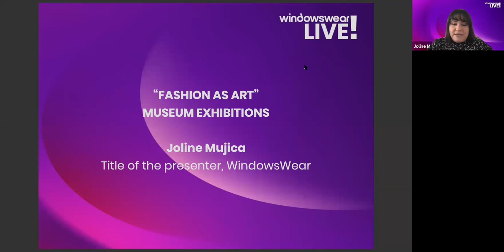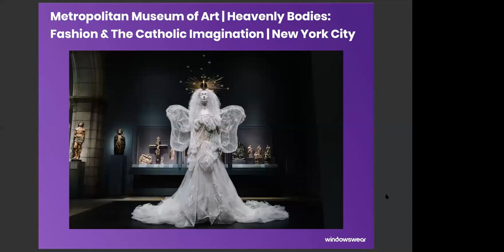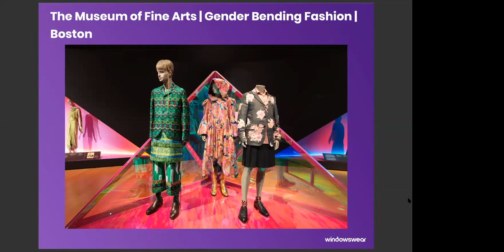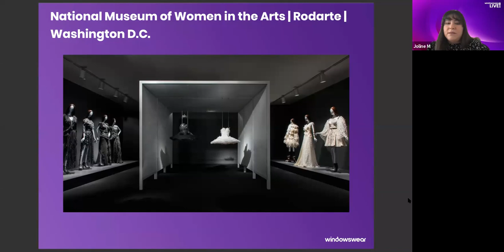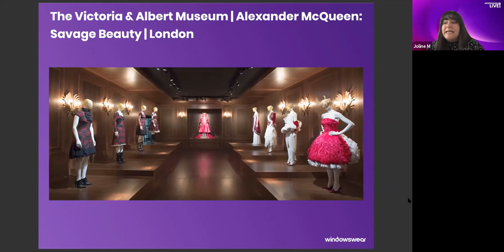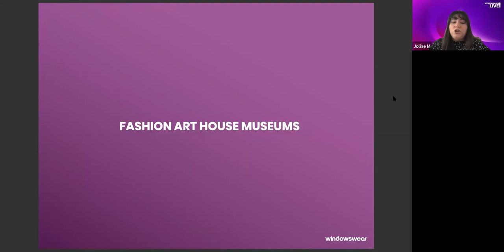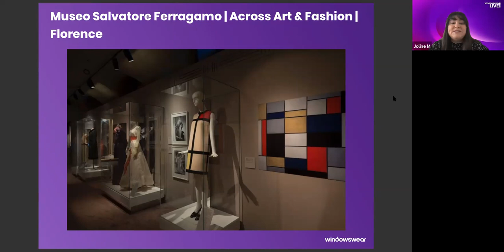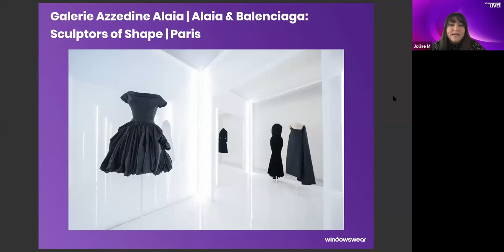WindowsWear LIVE! Fashion as Art: Exhibitions & Installations!